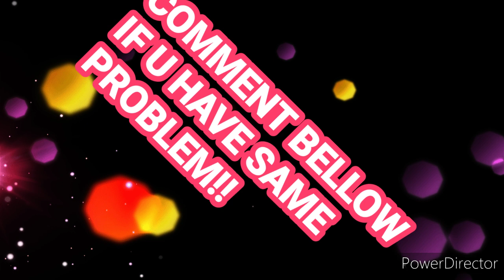GIRL TALK ..GUYS DO NOT VIEW!!🙊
Girls ONLY ..WARNING NOT 4 GUYS..
Shhh.